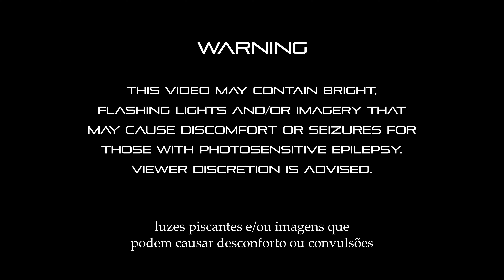Meltdown - Cyndra (Visualizer)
100% Novo álbum disponível em todas as plataformas digitais